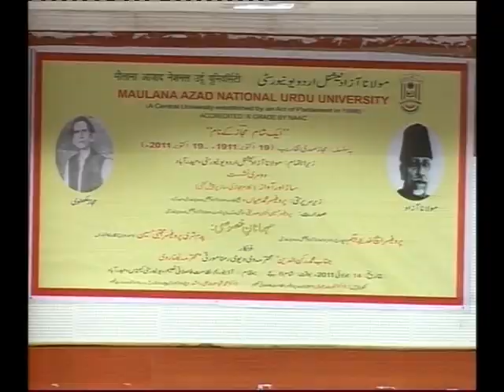Ek Shaam Majaz Ke Naam || IMC, MANUU